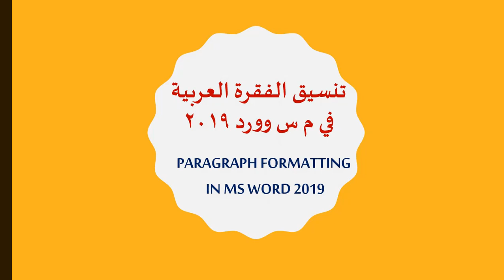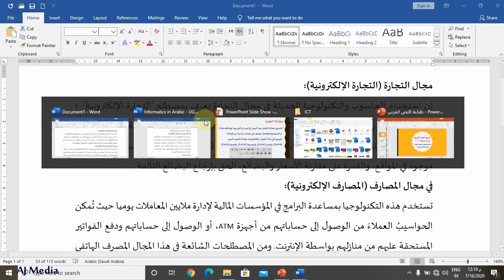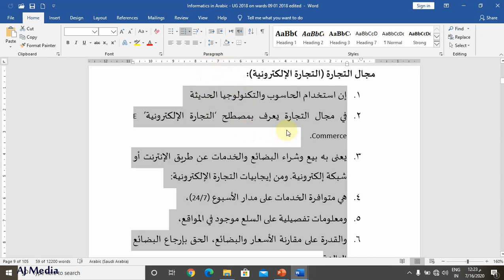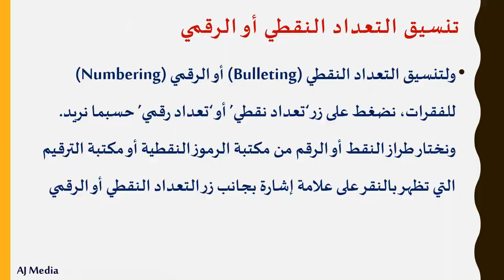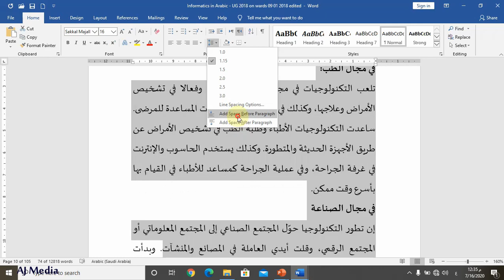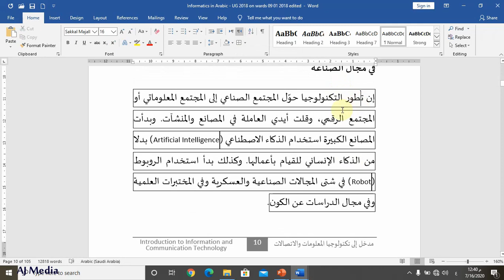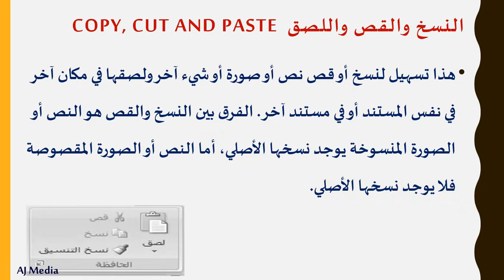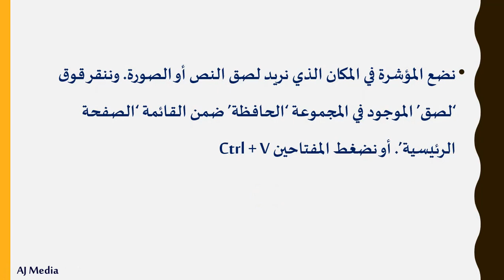تنسيق الفقرة العربية في م س وورد 2019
مادة دراسية لدورة مدخل إلى التكنولوجيا المعلومات والاتصالات في الفصل الخامس للبكالوريوس في اللغة العربية وآدابها تحت جامعة كاليكوت
Study Material for Introduction to Information Technology in Fifth Semester of BA Arabic under University of Calicut